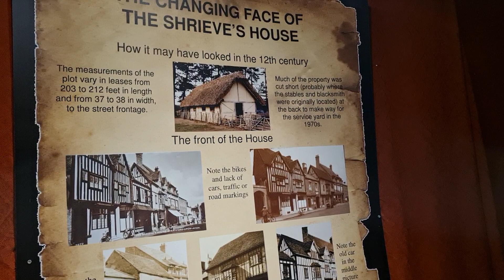Tudor world, Stratford-upon-Avon 🇬🇧 #2023 tudor musuem Stratford-upon-Avon